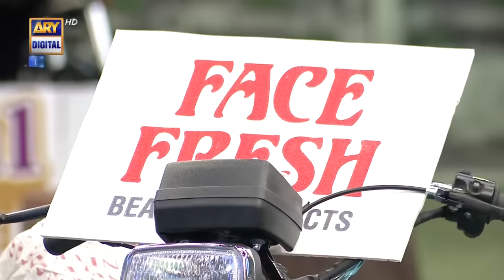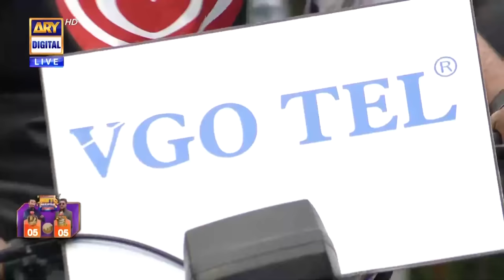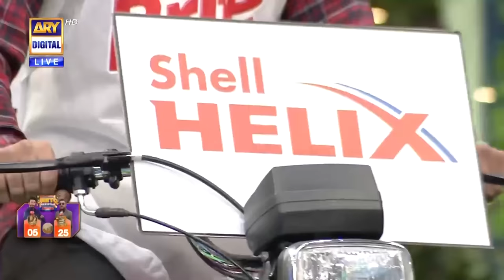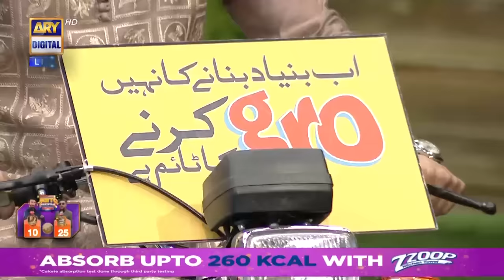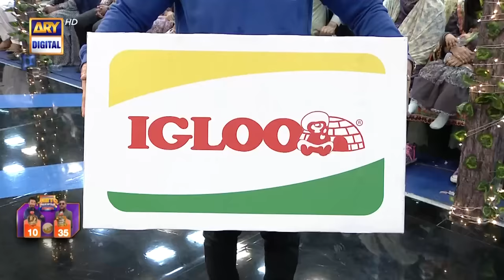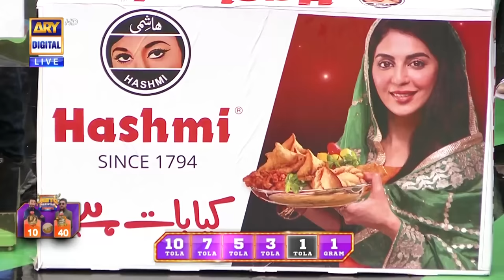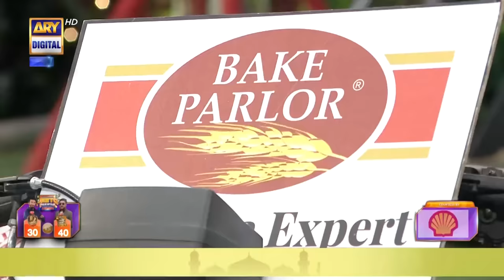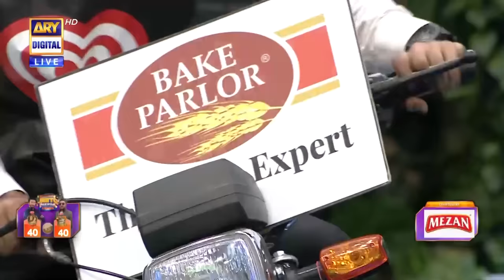Jeeto Pakistan League | 9th Ramazan | 20 March 2024 | Fahad Mustafa | ARY Digital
Jeeto Pakistan League | 9th Ramazan | 20 March 2024 | Adnan Siddiqui | Aijaz Aslam | Fahad Mustafa | ARY Digital

jeetopakistanleague

Lahore Falcons Vs Gujranwala Bulls | Jeeto Pakistan League
Captain Lahore Falcons : Adnan Siddiqui.
Captain Gujranwala Bulls : Aijaz Aslam.